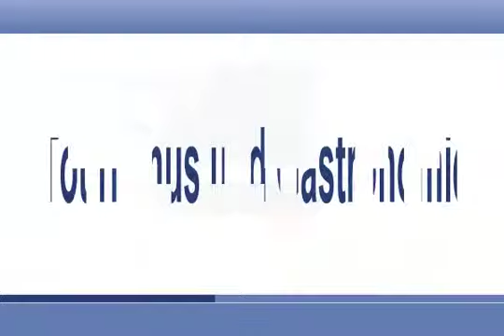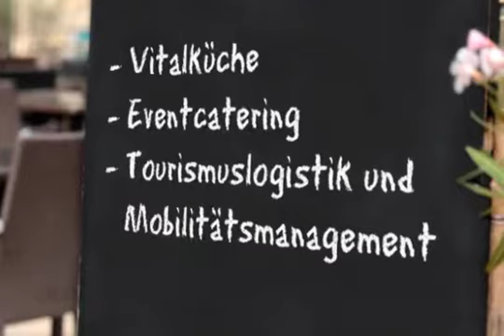bfi-Aus- und Weiterbildungen im Tourismus & Gastronomiebereich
Erfolgsfaktor Aus- und Weiterbildung im Tourismus:
Sie suchen Ausbildungsmöglichkeiten für einen erfolgreichen Einstieg in den Tourismus oder die Gastronomie? Sie suchen eine Weiterqualifizierung im Berufsleben? Sie wollen Ihre Gäste mit Ihren Fremdsprachenkenntnissen begeistern? Sie wollen Ihren Gästen Bestleistungen bieten und sie zu Stammgästen machen? Sie wollen die Potenziale Ihrer MitarbeiterInnen optimal fördern?
Das bfi Steiermark veranstaltet für EinsteigerInnen und MitarbeiterInnen der Hotellerie und Gastronomie und interessierte GenießerInnen eine Reihe von Aus- und Weiterbildungsmöglichkeiten mit praxiserfahrenen Profis. Denn: Tourismus-ExpertInnen sind gefragter denn je